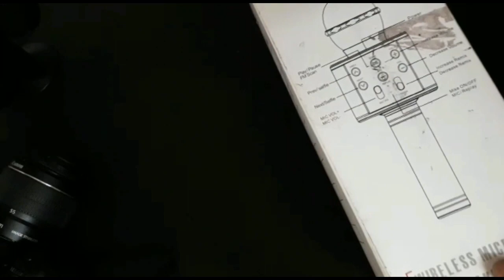Unboxing 6 in 1 mic very useful ft Ankush Handa👍👍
This mic is very useful.

mic link 👇

Mic linkMappo MagbotTM WS-858 Wireless Bluetooth Microphone for All Android and iOS Devices {Random Colour}

my collar mic link given below

Collar mic i used SBA Professional Mini Lavalier 3.5mm with 1.2 Mtr. Long Cable Noise Cancelling Mic Singing and Recording Youtube, Live Reporting on Smartphones & Waterproof Resistance Carring Pouch - Black